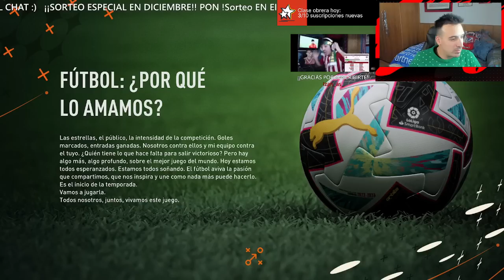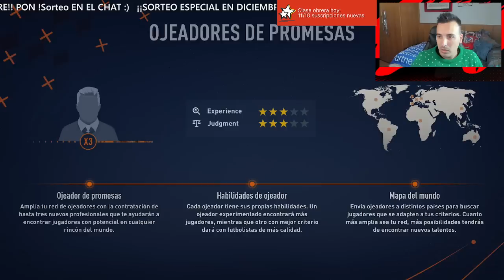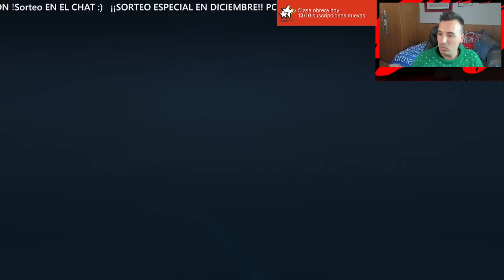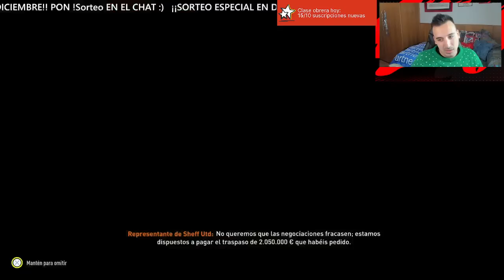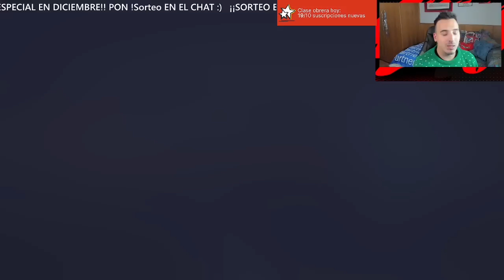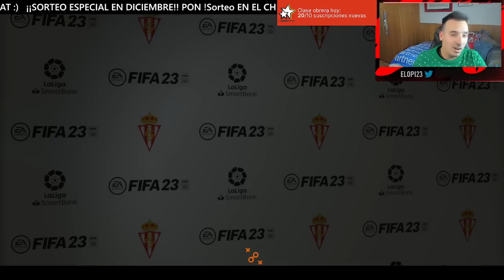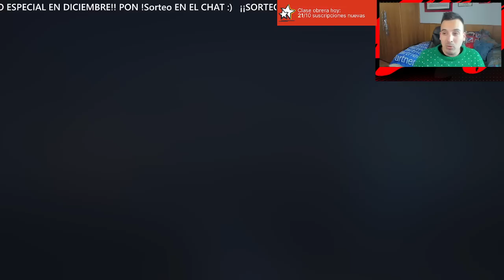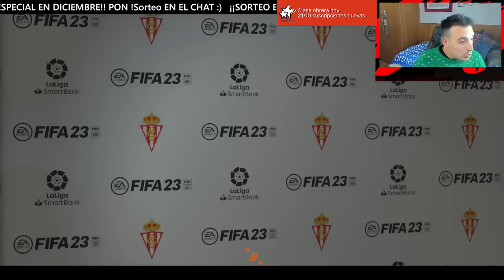CRISTIANO RONALDO LIBRE ¿FICHAMOS? | 1 | MODO MANAGER REALISTA con el SPORTING GIJÓN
Empezamos el modo manager realista con el Sporting de Gijón en FIFA 23.
Si quieres ver esto en directo, ya sabes, te espero en Twitch!!